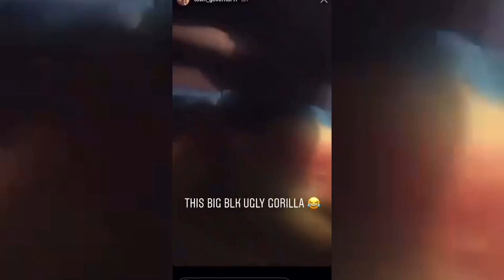BLUEFACE & Crip Homies JUMP his SIDE CHICK & her 🏳️‍🌈 Bestfriend for EXPOSING he has HERPES @ CLUB